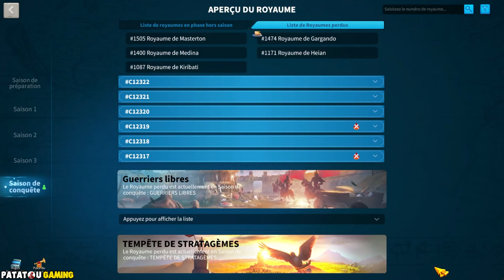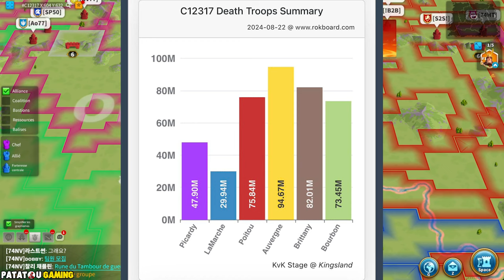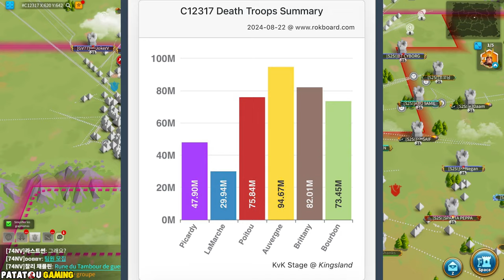INCROYABLE VIVI!! MERCI LILITH ! RISE OF KINGDOMS